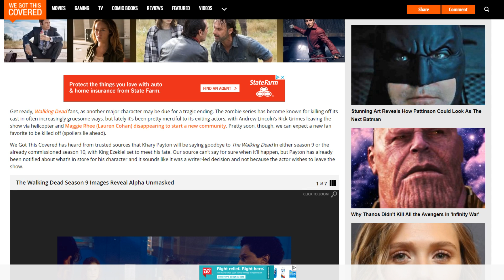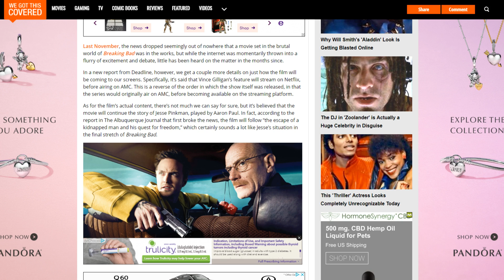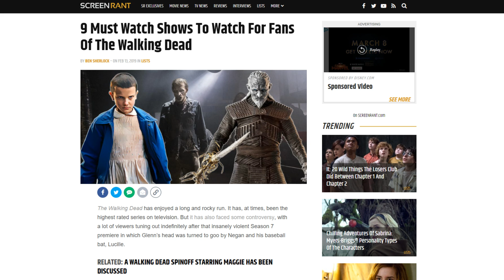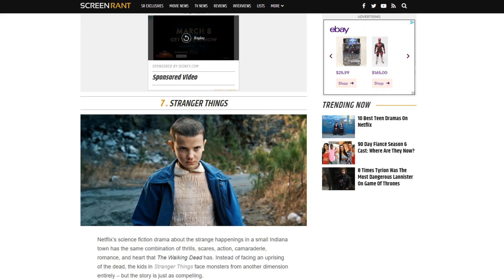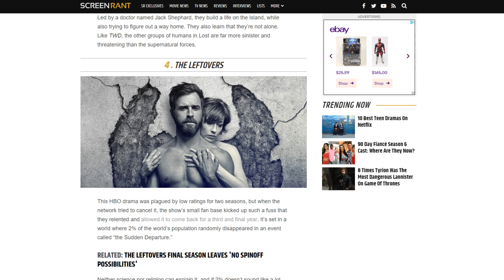GOODBYE EZEKIEL NOW? WTF! Daily Dose Of Dead